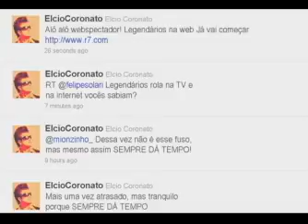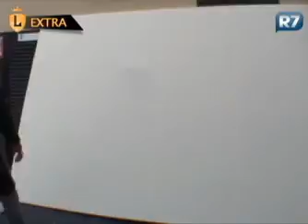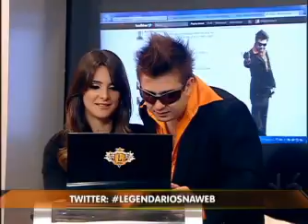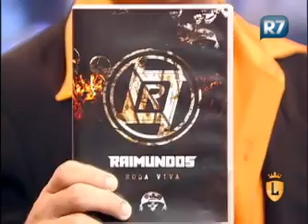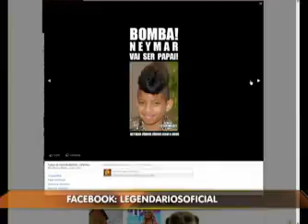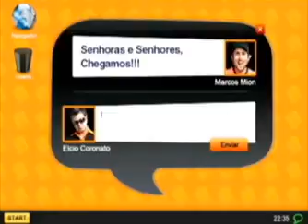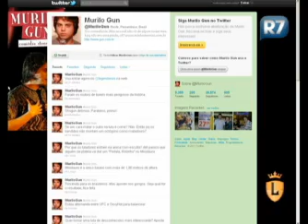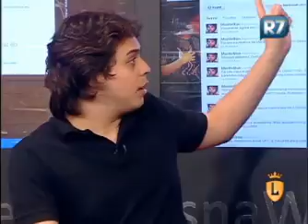Raimundos, Murilo Gun e muito mais na íntegra do Legendários na Web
Elcio Coronato e Mariana Cabral receberam a banda Raimundos, um dos principais nomes do rock nacional. Murilo Gun, astro do stand up, também passou pelo programa e falou sobre sua carreira. O programa ainda mostrou em primeira mão o novo episódio do quadro   “Maurício Meirelles em Análise”, com participação de Miá Mello. E ainda rolou música da semana com Mister Lúdico. Veja!